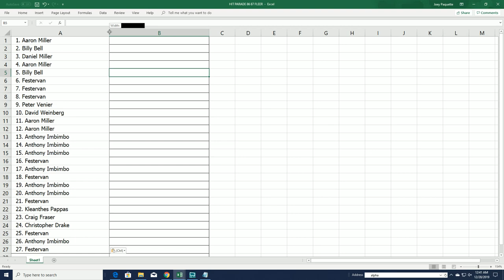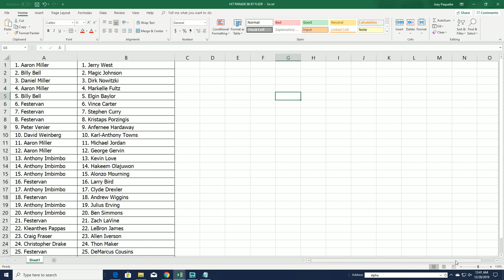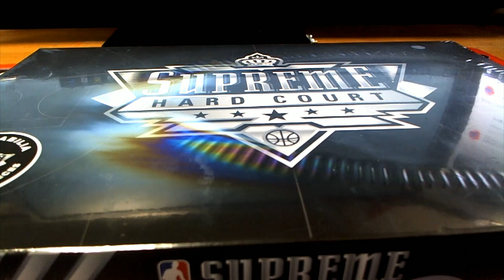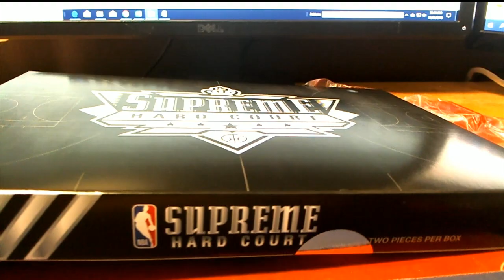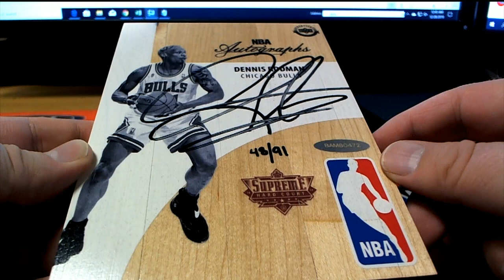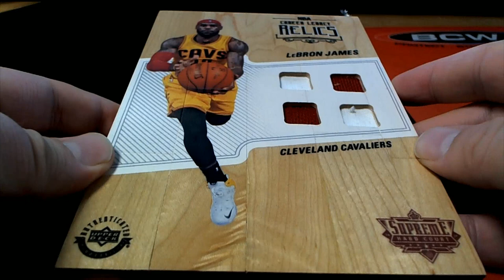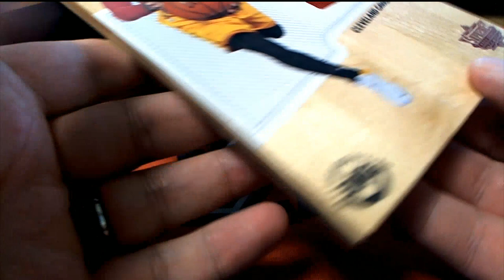2017 18 Upper Deck Supreme Hard Court Basketball Hobby Box ID UDSHARDC101